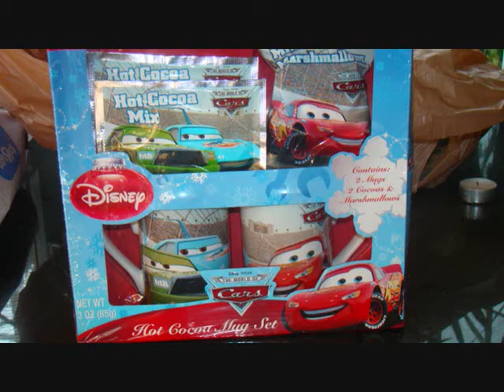Joey's Early Christmahannuka Surprise Dec. 5, 2008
Dec. 5, 2008 Joey's Early Christmas-Hannuka Presents.
Dedicated to all our relatives & friends not in San Diego who can't be here with us to celebrate the holiday season.